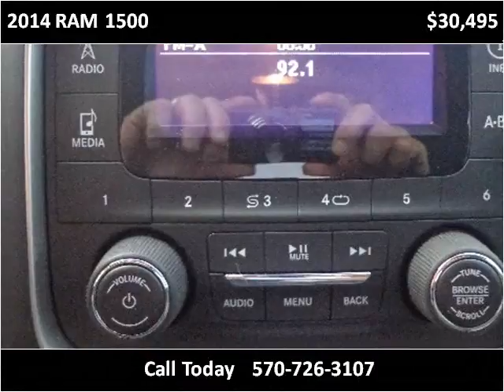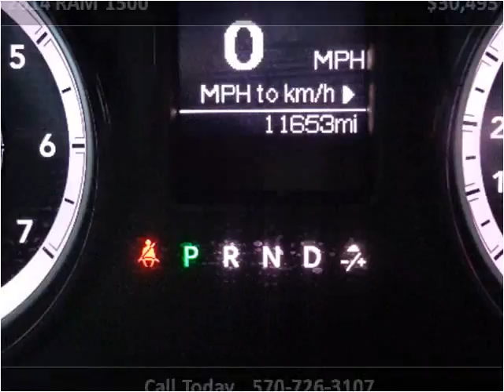2014 RAM 1500 Used Cars Mill Hall PA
This 2014 RAM 1500 is available from Miller Brothers Auto Sales.